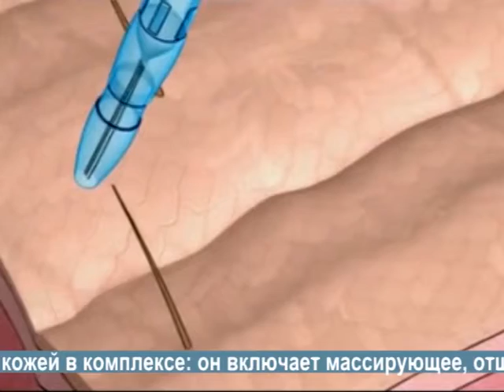ГАЗОЖИДКОСТНЫЙ ПИЛИНГ JET PEEL Gazozhidkostnyh PEELING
Газожидкостный пилинг Jeet Peel – Нежный пилинг  в любое время года, для любой кожи, инновационная разработка израильских ученых, для красоты и молодости для лица и тела.  Jeet Peel действует по принципу реактивного двух фазного потока - жидкости и воздуха, во время процедуры происходит деликатная шлифовка кожи газо-жидкостной струей.  Jeet Peel обладает  множественным действием – массажным, отшелушивающим , а также эффектом барофореза (доставка в кожу лечебных веществ без инъекций). Газожидкостный пилинг обладает рядом преимуществ и широким спектром действия, с его помощью прекрасно очищают кожу, сглаживают рубцы, устраняют отеки, увлажняют, лечат акне, массируют кожу. Jeet Peel дает возможность воздействовать  даже на кожу вокруг глаз и является прекрасным средством очищения и омоложения.